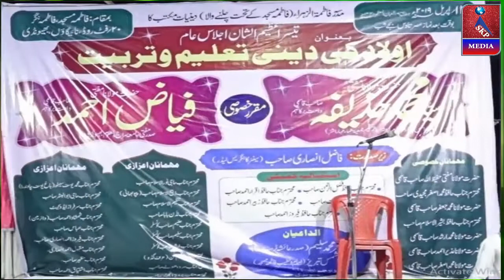Mansaba And Group, Awlad Ki Deeni Talim wa Tarbiyat, Fatima Masjid, Bhiwandi.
Awlad Ki Deeni Talim wa Tarbiyat, ORGANIZED By:- Fatima Masjid wa Deeniyat Maktab, Fatima Nagar, 20 Fit Road, Naigaon, Bhiwandi , On 12th April 2019 ***---VIDEO RECORDED BY --"SKP MEDIA" "SADIQUE K.P"... 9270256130,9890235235,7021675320 ---